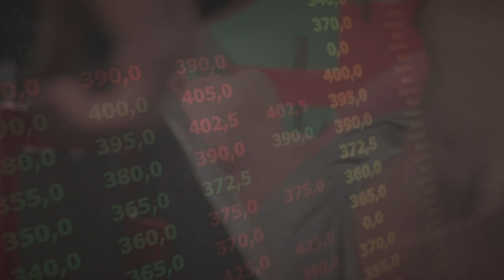Let's Make Powerlifting Great Again! WRPF Knows How!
video by Dmitry Spiridonov